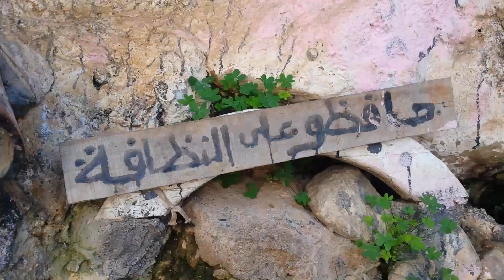جولة في عين السلطان المحافظة على البيئة واجب ديني وأخلاقي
المحافظة على البيئة واجب ديني وأخلاقي ووطني
اخواني اخواتي الف مرحبا بكم دائما في قناة عبدالله البركاني المرجوا منكم الاشتراك وتفعيل الجرس في قناة احباب فضلا وليس امرا ليصلكم كل جديد حفظكم الله وبارك الله فيكم وجزاكم الله خيرا
احباب_​عبدالله_البركاني